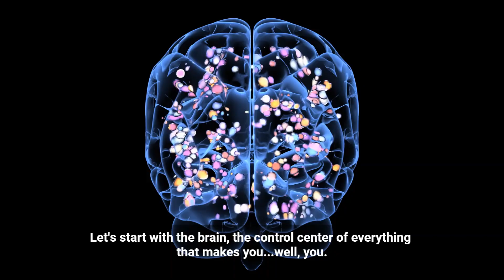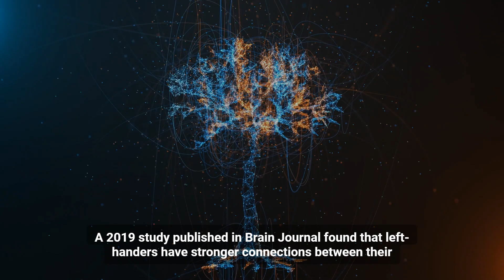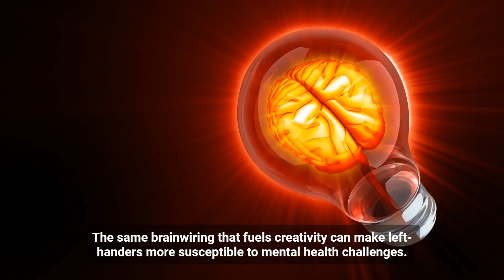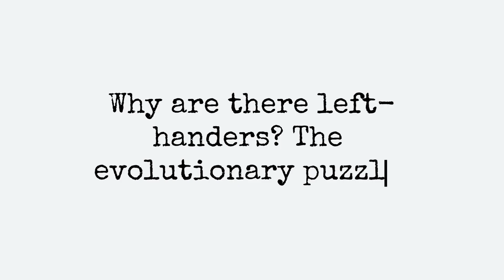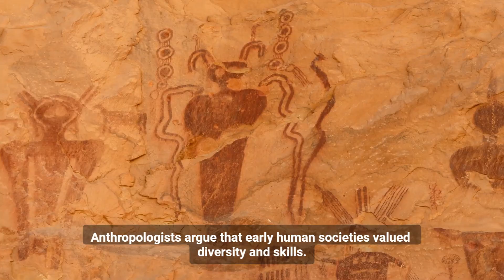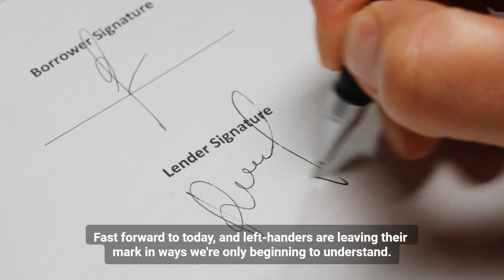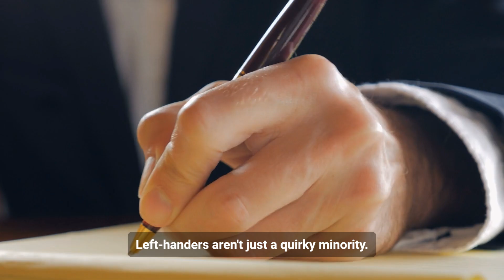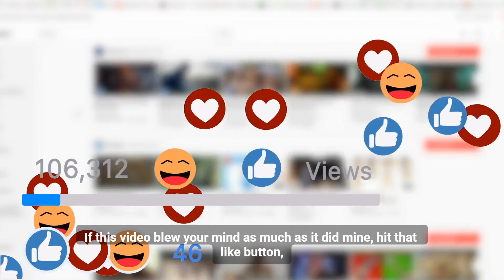What Makes LEFTies So Unique? Science Says This!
What Makes LEFTies So Unique? Science Says This! In this video, we explore exactly what makes LEFTies so unique, diving deep into the latest research as science says this about left-handed people. Discover the fascinating facts and scientific reasons behind left-handedness, including why some people are left-handed and what sets them apart from right-handed people.

If you've ever wondered about the mysteries of handedness, or if you're a proud lefty yourself, this video is for you! We'll talk about genetics, brain differences, famous left-handed people, and how lefties excel in sports, arts, and daily life.

Related topics covered:

- Left-handed advantages and disadvantages
- Famous left-handed celebrities
- Left hand vs right hand brain differences
- Left-handed myths and facts
- How common is left-handedness?
- Interesting facts about lefties